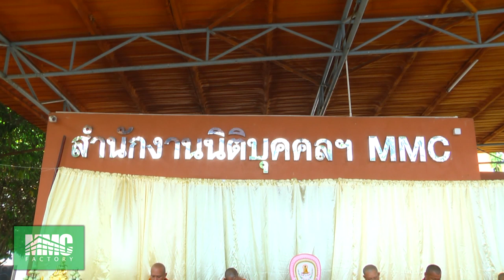MMC พิธีพระ วันที่ 22 กุมภาพันธ์ 2562